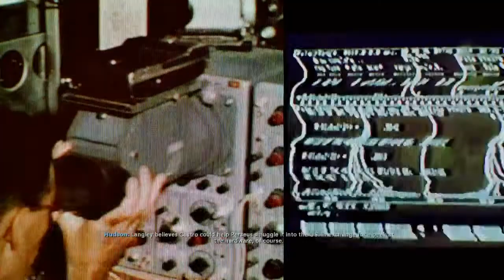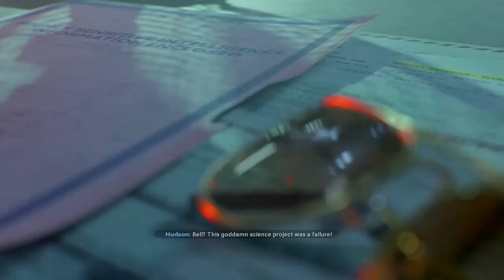Call of Duty: Black Ops Cold War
Clips from the single player campaign mission, End of the Line...